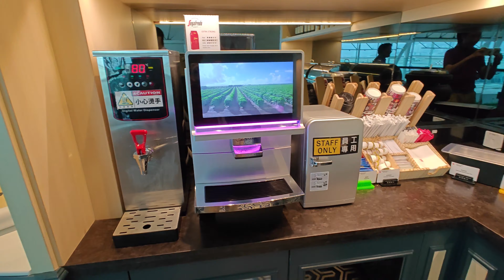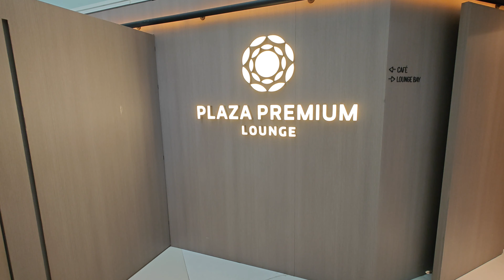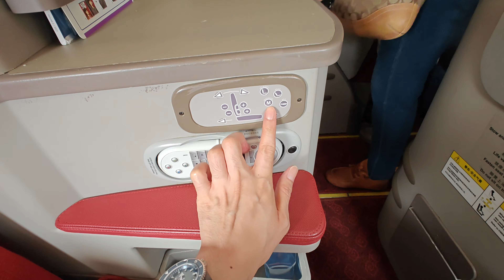รีวิวBusiness ClassสายการบินHongKong Airlinesไปญี่ปุ่น Part2 HongKong to NaritaJapan@boatbaot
รีวิว Business Class A330 สายการบิน Hong Kong Airlines
เส้นทาง :  Hong Kong to Narita Japan
ที่นั่ง : ถือว่าดี จัดที่นั่งแบบ 1 2 1 กางเป็นเตียงนอน180องศา
อาหาร : หน้าตาไม่ดี แต่แอบอร่อยดีนะ
Lounge : ตอนนี้ Lounge หลัก ปิดปรับปรุงอยู่
ลูกเรือ : บริการดี อยากกินอาหารเวลาไหนก็ได้ แจ้งลูกเรือได้เลย
จบการรีวิว รอชมรีวิวในคลิปเต็มอีกทีนะฮะ